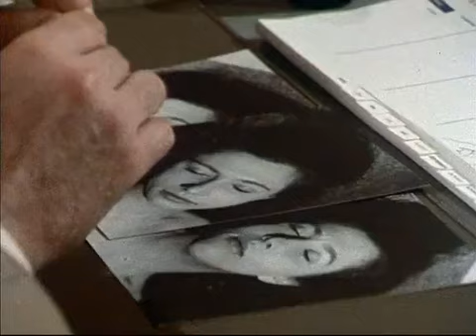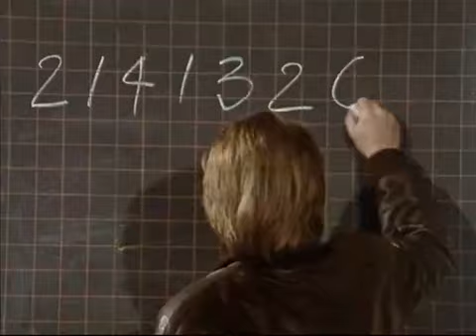Derrick Staffel 1 Folge 72